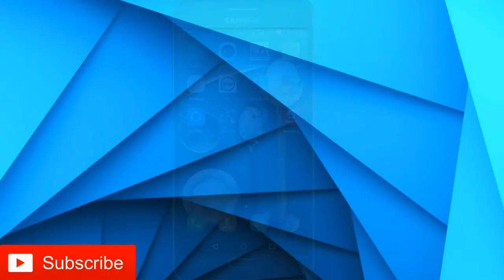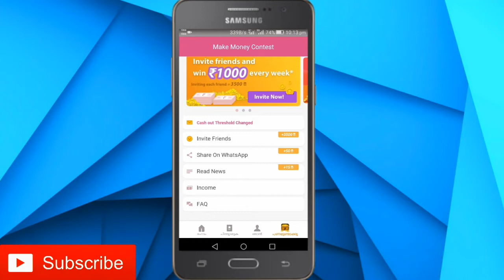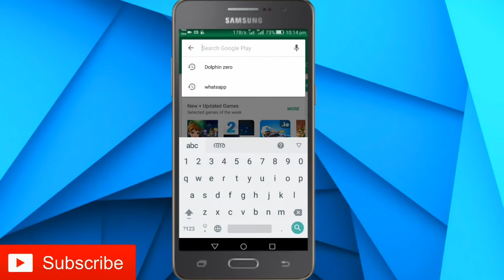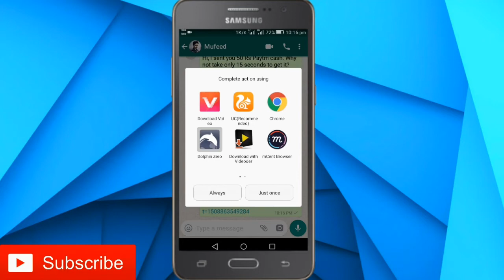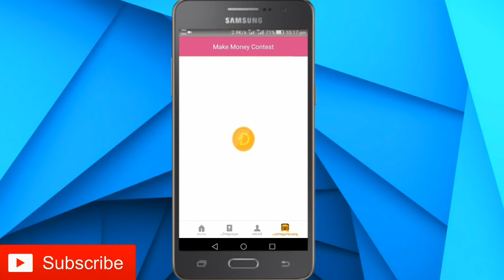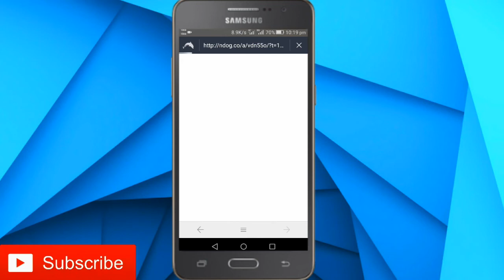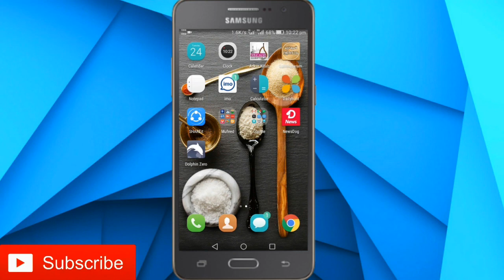Expired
ന്യൂസ്ഡോഗ് ഹാക്കിംഗ് അൺലിമിറ്റഡ്
മണി ട്രിക്ക് ദിവസേന 500-1000 Paytm
ക്യാഷ് നേടാം